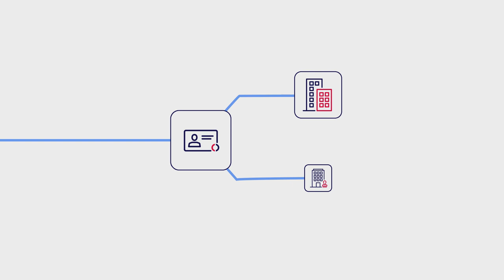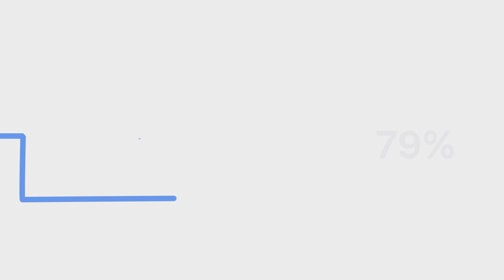Identifizierung mit dem Ausweis: Online oder vor Ort mit AusweisIdent! | D-Trust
Sie möchten Ihren Kunden die Identifizierung mit dem Online-Ausweis anbieten? AusweisIDent, der Identifizierungsdienst von Governikus und D-Trust, ermöglicht eine vereinfachte Integration und organisatorisches Onboarding des Online-Ausweises in die eigene Anwendung – ohne Berechtigungszertifikat.

AusweisIDent eignet sich sowohl für Online- als auch Vor-Ort-Szenarien.

Mit AusweisIDent Online können Sie als Unternehmen oder Behörde Ihre Endkunden schnell und sicher im Internet identifizieren.
Mit AusweisIDent Vor-Ort können Sie die Ausweisdaten Ihrer Kunden elektronisch am POS (Point of Sale) erfassen und in Folgesystemen weiterverarbeiten.

Durch das hohe Vertrauensniveau des Online-Ausweises garantiert AusweisIDent eine sichere Identifizierung. Der digitale Auslesevorgang benötigt lediglich Sekunden und durch die elektronische Übertragung der Daten in Folgesysteme werden Fehler vermieden.